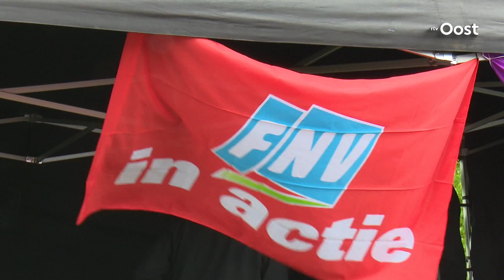Streekvervoer in Overijssel ligt plat door staking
Het streekvervoer ligt vandaag en morgen vrijwel plat door een staking. Dat betekent dat er nauwelijks streekbussen rijden, treinen van regionale vervoerders staan ook stil.Vakbonden FNV en CNV staken om hun eisen voor een nieuwe cao kracht bij te zetten.